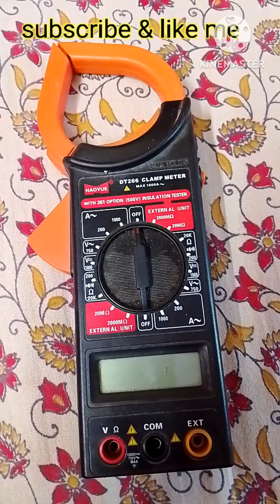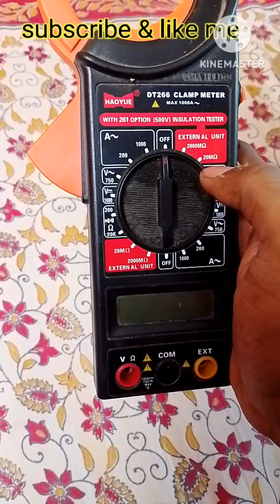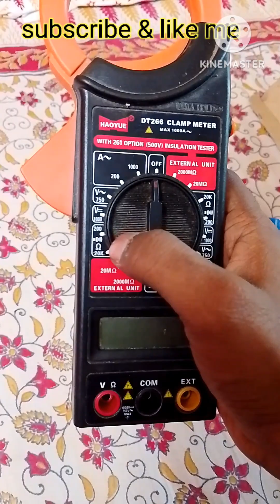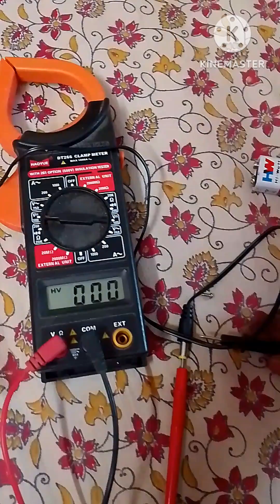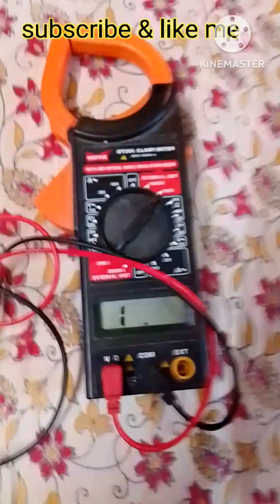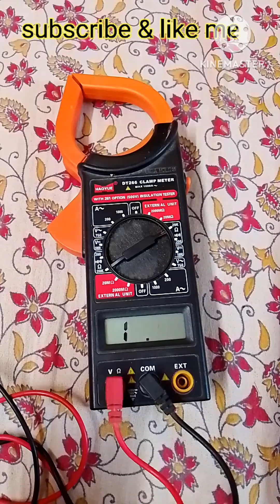266 digital clamp meter for volts ac/dc, amps measurement etc @180rs only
DT266 Digital Clamp Multimeter for Measuring Ac and Dc Voltage, Ac Current and Resistance With Lcd Display

Best and the latest product
Meter type : Digital
AC voltage measurement : 750V
DC voltage measurement : 1000V
AC current measurement : 200A to 1000A